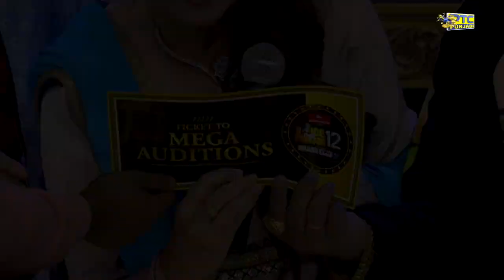Voice of Punjab Season-12 Auditions | Ticket to Mega Audition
ਗਾਇਕਾਂ ਦੀ ਅਜਿਹੀ ਆਵਾਜ਼ ਜੋ ਦਿਲ ਨੂੰ ਛੂਹ ਜਾਵੇ। ਵੇਖੋ ਵੋਇਸ ਆਫ ਪੰਜਾਬ ਦੇ ਓਡਿਸ਼ਿੰਸ।